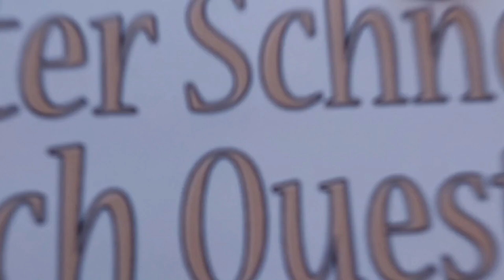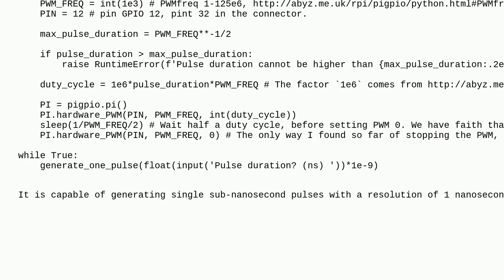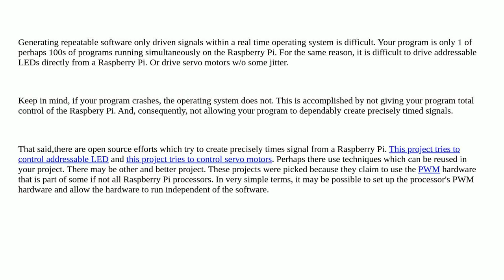Raspberrypi: Generating a single fast pulse with controlled duration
Generating a single fast pulse with controlled duration

A special thanks goes out to the community

  gpio